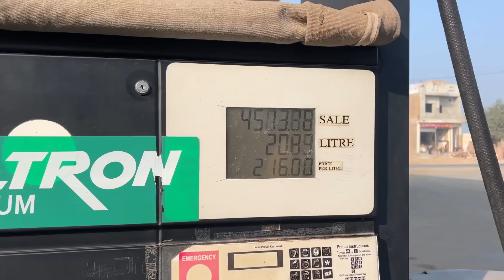Khair O Barkat Ke Liye Dua 🤲🤲/CrazyJutt